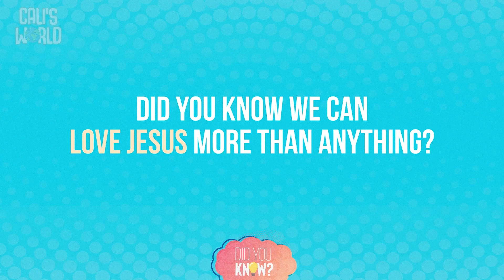Bisbap Kids Pre-k Video April 3rd - Did You Know Week 1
Video For Bisbap Jr Kids Church Did You Know Series Week 1.
Cali's World by Grow kids.